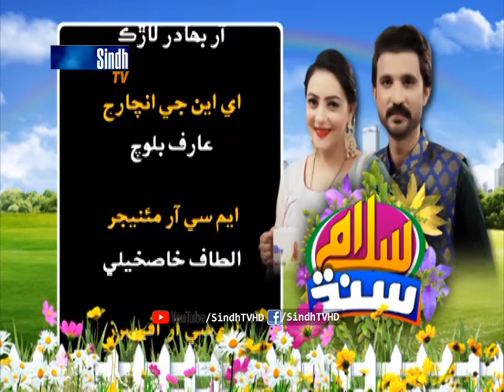Salam Sindh | 01/12/2020 | Cultural Week | SindhTVHD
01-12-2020 - ثقافتي کاڏن جو ڏينهن
Hosts: Irshad Jagirani & Sadaf Bhutto
Guests: Muhammad Sachal Wadho - Chairman Bahar Foundation, Abdul Wahab Soomro - President Sach Social Welfare, Shah Muhammad Sadhayo - Social Worker & Abdul Ghafar Gopang - Poet
Singer & Musician: Ustad Muharram Naz